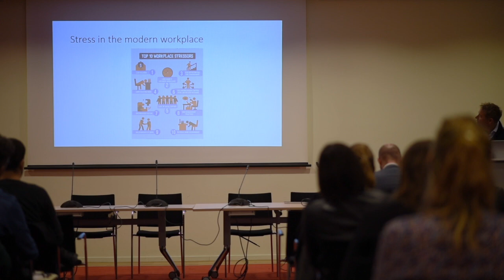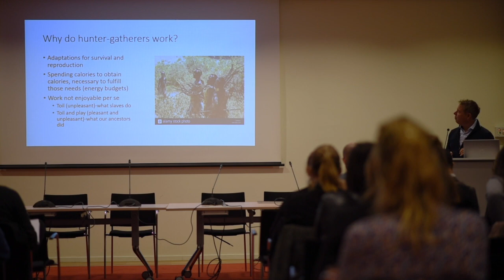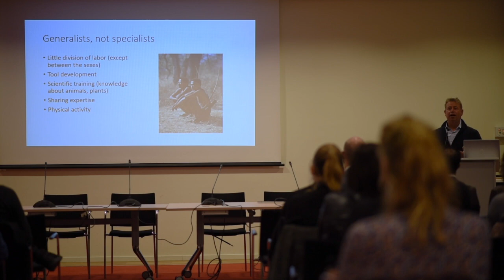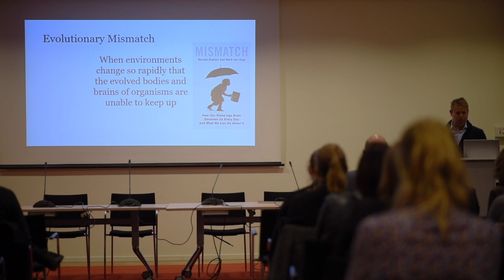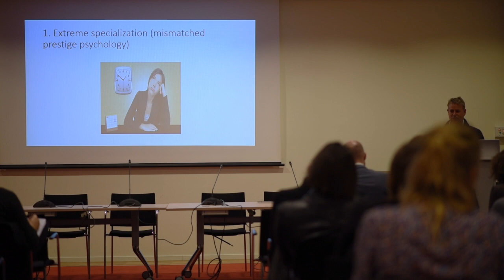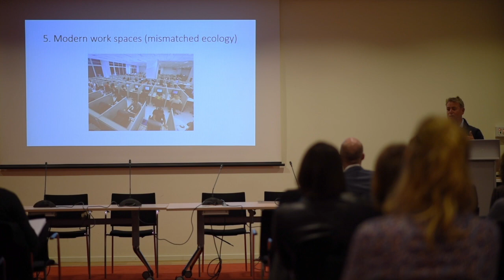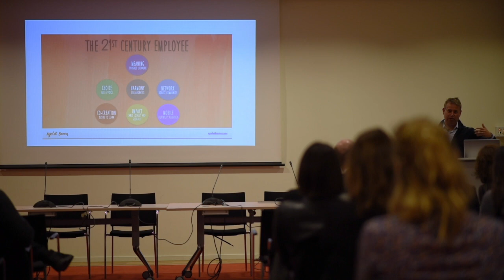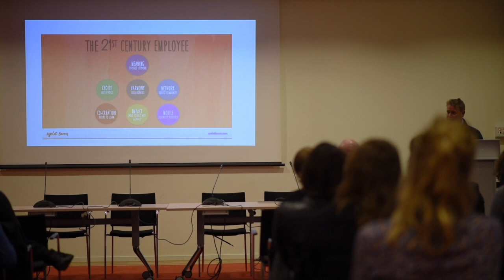Future of Work 2019: Lecture by Mark van Vugt on evolutionary mismatches in the workplace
Keynote lecture.